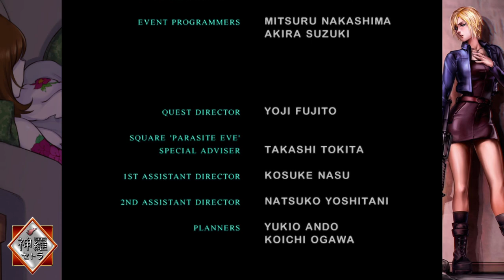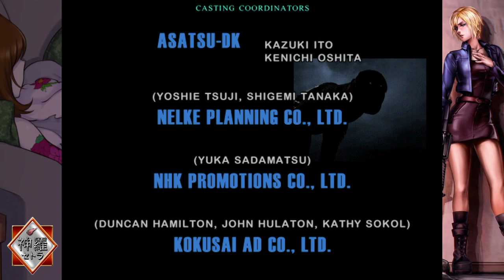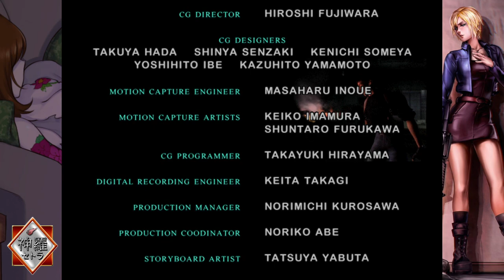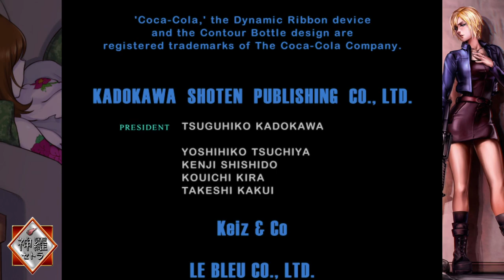[FR]Parasite Eve 2 - Mode Bounty/Golem 100% Ep03 FIN(2020/ePSXe)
Let's Play Annuel(2020) de la chaîne sur Parasite Eve 2 avec le mode Bounty !